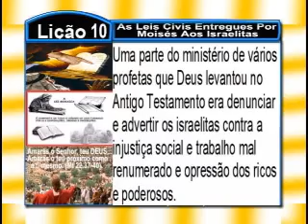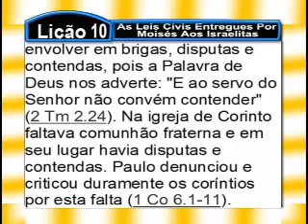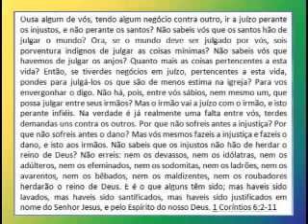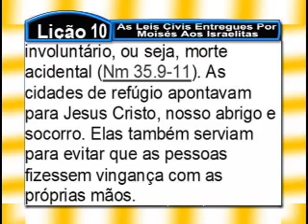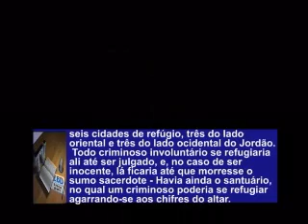Lição 10 - As Leis Civis Entregues Por Moisés Aos Israelitas, 3pte